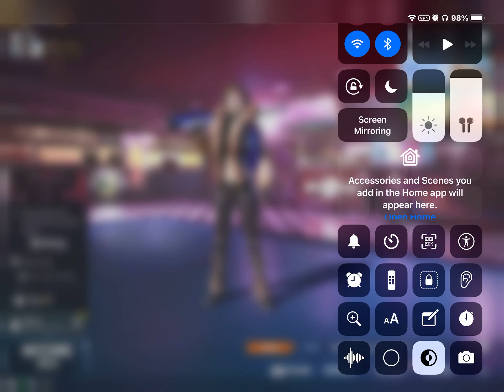I was playing randoms and then this happened